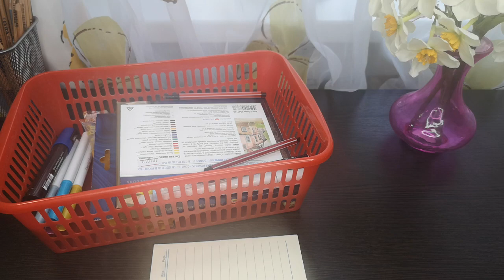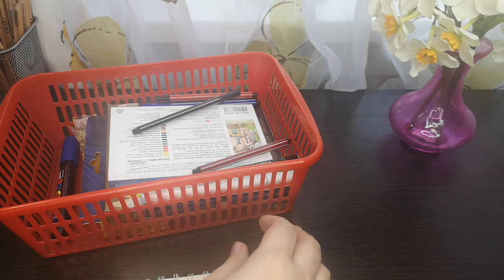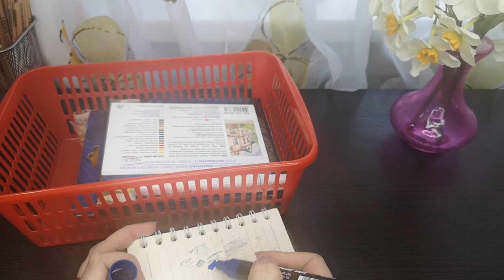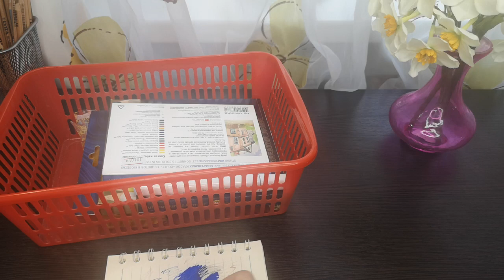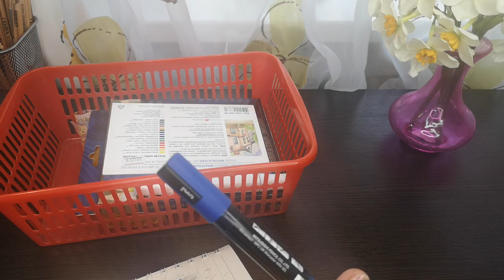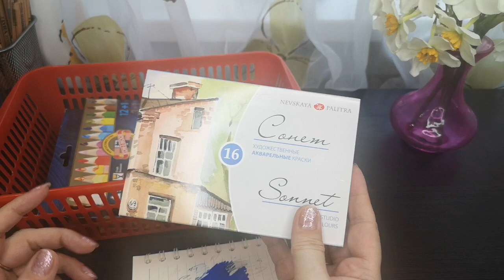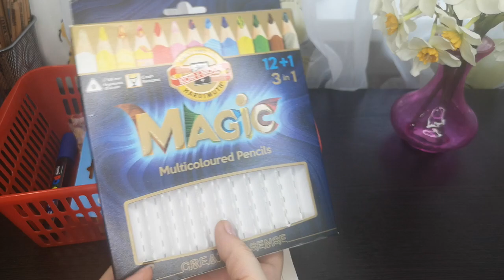ХОББИ ПУСТЫШКИ: ПУСТЫШКИ КАНЦЕЛЯРИИ